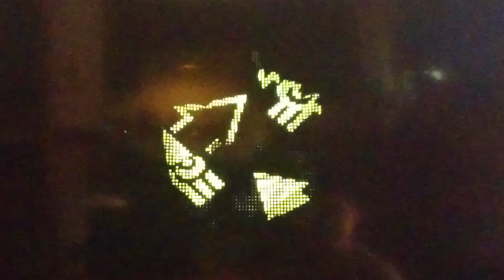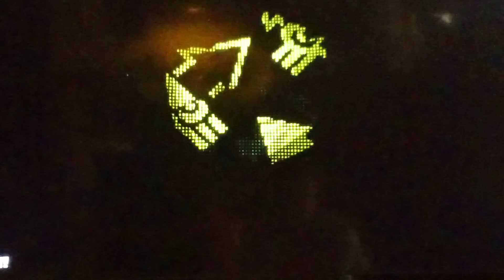Splatoon]forget motion controls!!!!!